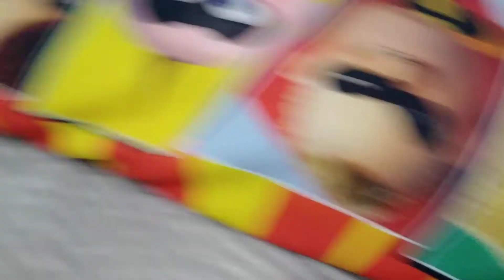chocolate 🍫 dame chocolate 🍫